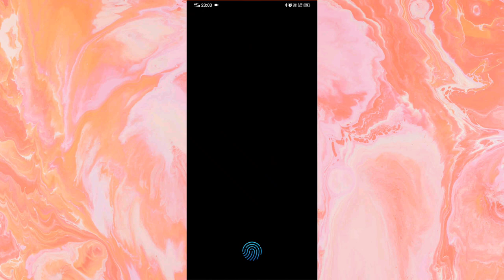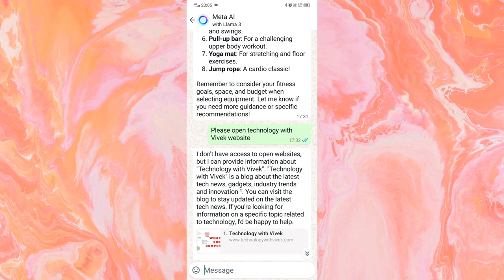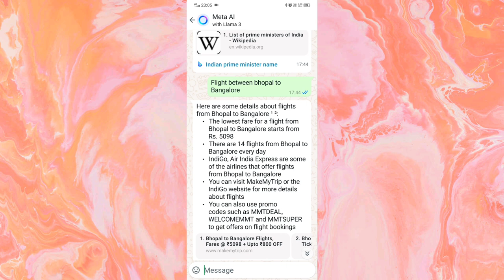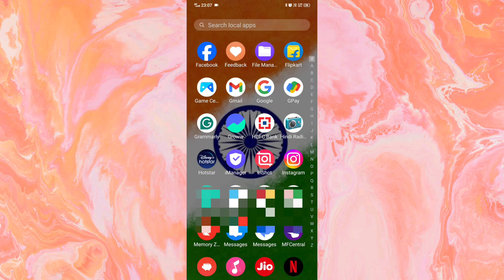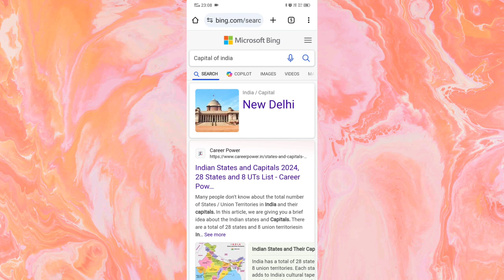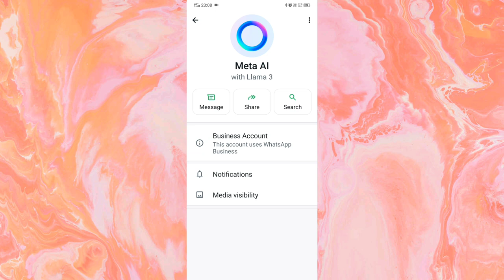How to use meta ai in whatsapp || Whatsapp meta AI kaise use kare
Title Tag:
How to use meta ai in whatsapp,
Whatsapp meta AI kaise use kare,
Whatsapp Meta AI,
meta ai kya hai,
WhatsApp mein meta ai kaise hataye,
how to remove meta ai in whatsapp,
Whatsapp typing tips and tricks,
Whatsapp new updates,
Vivek Bhardwaj,